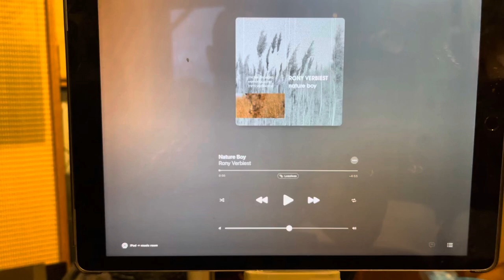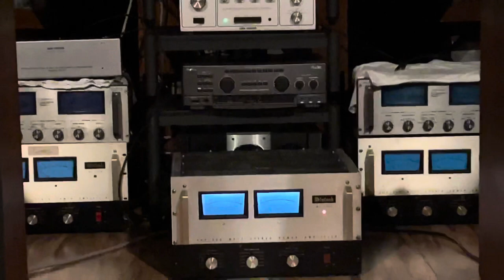Audio Research SP-3/McIntosh MC2300/JBL C50